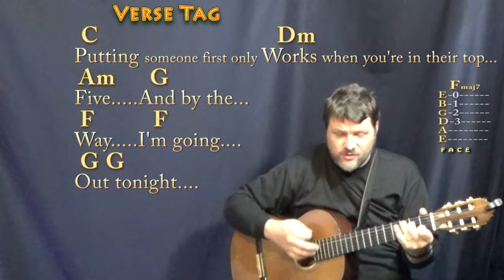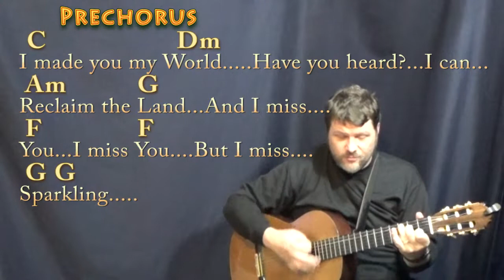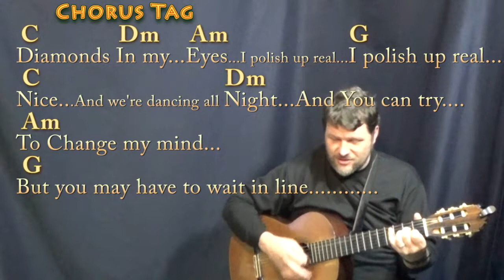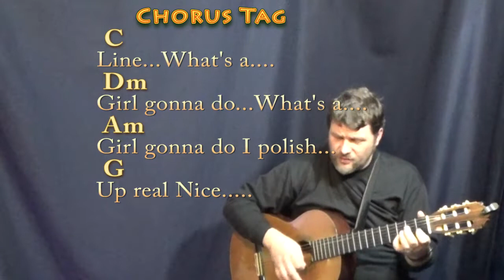Bejeweled (Taylor Swift) Guitar Cover Lesson with Chords/Lyrics - Munson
:) .MUNSON BRIGADE SHOUTOUT! .This video brought to you in part by the "Munson Brigade" ... Many thanks to Wes Green, Ann DiBenedetto, Vermell Vain, Rich C, Brett, Will Sword, Jason PH, Arlene Krassner, Jeanette Adams, Norman Emery, Leopoldo del Castillo-Olivares, Tree of Broken Hearts, Jim in Chicago, Gemma L. Salt, Sophia Peaslee, Kurt Friedrich, Kris Meyer, Paula David Gautreau, Rhonda Markham, Brenda Gillam, Cara, Rupert Cheek, Chris Garcia, John A Lawler, Bill Gillott, Glenn & Donna Scott, Peter Bellinger, Dinah N. David, John B, Jason PH, Cheeky Promo, A Sheep No More, Brett Whiteside, Florian Lumpe, Felipe, Fun studio productions, AJ Breau, Ted Hardie, Jennifer Davis, David Horton, Annely Thayer, Juli Fahrner, Mike, Moody Wood Carving, The Lonely Mailbox, Rick Deutsch, PatSandmann, Alina Man, John Messina, Mike Newman, Larry Myers, bb_ukes, Christoph Koy, Jenny L and DW, Joshua Cutaia, Michal Brys, Shannon M, Sherrie, Ruth Farthing, Deepak Rebentisch, Jeanette Adams, Rich, Tim Hyzdu, MagsBlack, Tria, Gert Ludick, Kurt Swieder, Daniel Walker, Moody Woodcarving, Jennifer Davis, Daniel Watkins, Joseph, C. Albert Bardi, Jehan Abeyratne, Julie Morris, Barbara, Michael Krell, Papa's Mustache, Kenneth Rodman, Floyd Bingo, John Price, Julie Talbott, C. Tinnefeld, Brett, Denise Gilgannon Collins, Fenella, Jenny L, Marion Tor, Kcwold, Jen Woodworth, MARCOS SORIA, Dan Turner, R.E. Willet, Nick Pabo-Eulberg, Kevin W Andrews, Arrikairwin, Tim Sanidas, DRS JR, IVANA KUHAR, Mark Goldstone, Chris Gertiser, Deborah , Kevin Morris, William Loftus, Billl, MagsBlack, James Glisan, David Nicholas, Robert Arellanes, Paul McMaster, Mark Goldstone, Antun Krasic, Brian Benedict, Bryan Nickell, Daniel Buzard, Johanna Rennhoff, Joseph Roman, Gloria Taaca, John Carris, Jennifer MacLean, Harmony, Sam Schmidt, Richard Allan, Shiu Kee Leung, Nick Koolen, Jeremy, Steven Moreno, Kaylyn Messer, The Seubert Family, Krisztina Kreidl, Brian Benedict, Sadie Maynard, Robin S, Ann E Kuehnel, Lisa Kljaich, Gary Rice, JOHN KINRADE, Heather Torpy, Steve Maasch, Randy Korenek, Deborah Allen, Julian Maier, Lisa Murphy, Ute Karnopp, Frank Griffen, JohnstownJohnny, Lin, Austin Knowlton, Brian Freeman, Simon Repton, Misty D, Uly Nonesbane, Fiona Jack, Nigel Brown and James Nolan Powell, JR, Ken Lam, Patrick Mulroy, Tim Sanidas, Pat Sweeney, Lin, Amber Parker, Gerard Gallagher, Susan Kloss, Sara Quashnie, Nancy Madrid, Annie , Bryant, Heike Eis, Patrick, Arthur, FurKeepsMeWarm, Bill Nies, David Smith, John DeSanti, La Steph, Jesse Burkhart, Gizelle Bernier, Gary Blakely, Robert Nick, Kyle Guzy, Amanda Muller, Joy, SOPHIE, Dan, Allison Davis, Olivia Mercedes, Amy Lambert, and June Elopre!!!